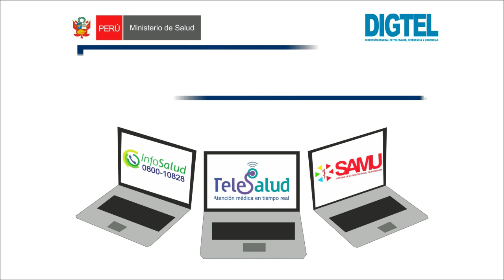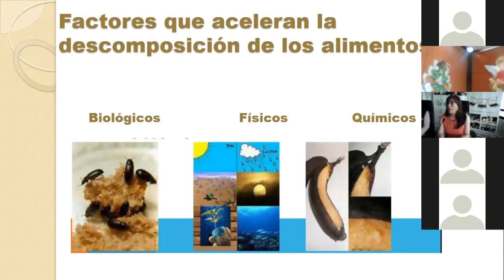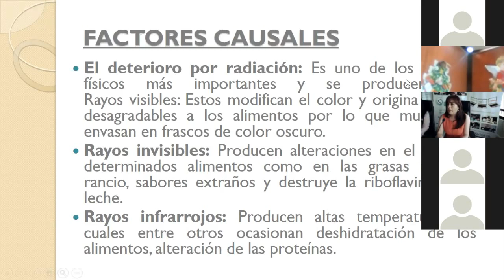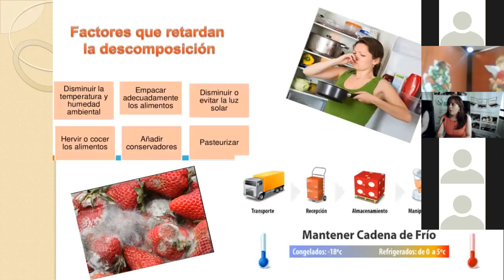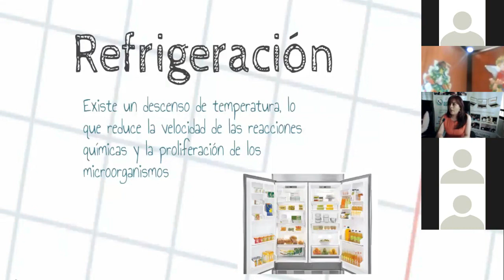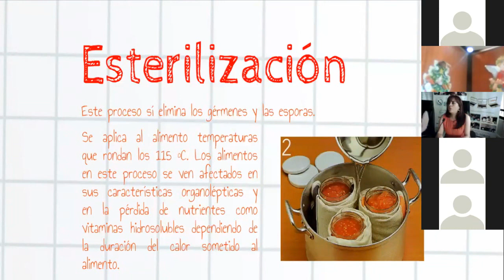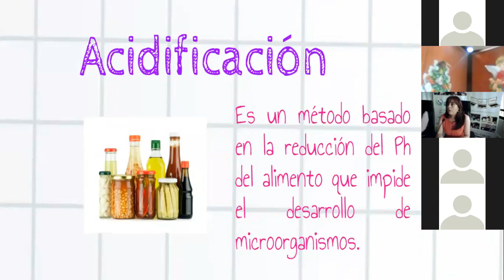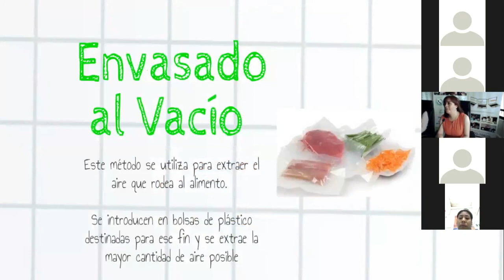LA CONSERVACIÓN DE LOS ALIMENTOS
A cargo de la Blga. Danny Janneth Altamirano Bonett . Especialista en Inocuidad Alimentaria de la DIGESA, Direccion General de Salud Ambiental e Inocuidad Alimentaria del Ministerio de Salud.